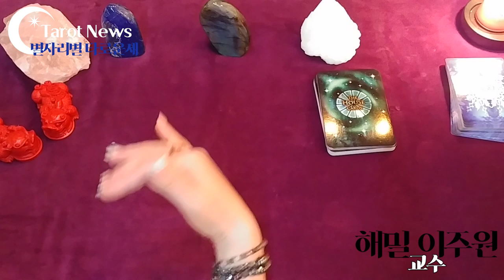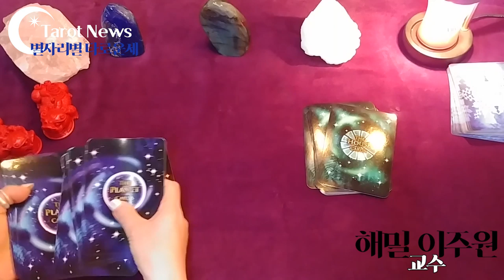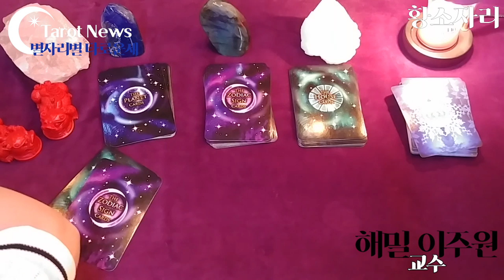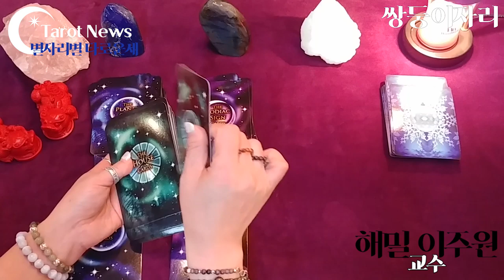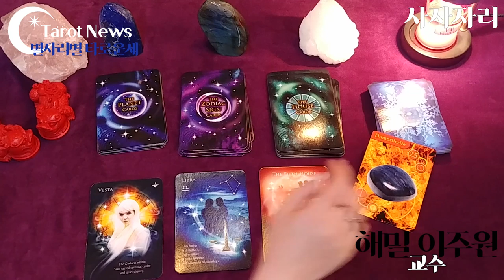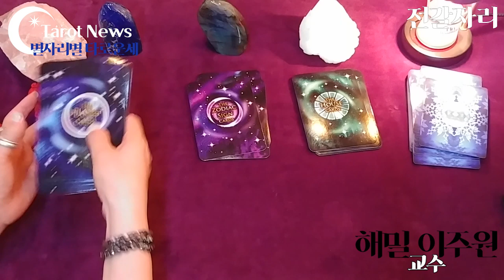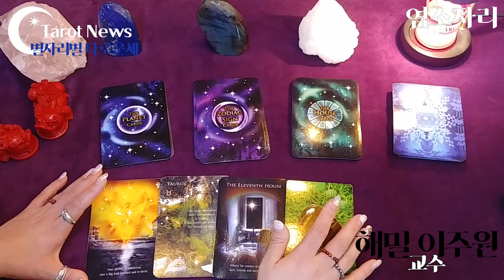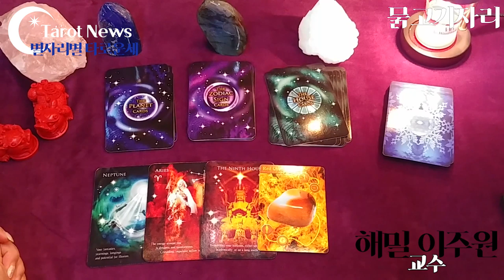[2019.08월12일~18일까지 별자리별 타로운세] 점방티비& 타롯뉴스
2019.08월12일~18일까지 별자리별 타로운세] 점방티비& 타롯뉴스

여름이 깊어 더운 중에도 가을 냄새가 납니다. 더운 만큼 깊은 가을을 맞이 할수 있겠죠..
모두들 힘내시고 아자아자!!

8월 세쨋주 별자리별 움직임
8월11 22:40경에 역행에서 순행으로
8월12일 수성이 사자자리로 입궁 04:47
8월12일 월 천왕성의 역행 (11:27)
8월15일 목 물병자리 만월(21:30)
8월18일 화성 처녀자리 입궁(18;08)
[타임벨트]
양자리: 12분 30초
황소자리: 17분 40초
쌍둥이: 22분 10초
게자리: 25분 40초

사자자리: 29분 40초
처녀자리: 33분 30초

천칭자리: 37분 20초
전갈자리: 41분

사수자리: 45분

염소자리: 46분 46초

물병자리: 50분 10초
🐏 양자리
정신을 바짝 차리자. 흐트러지거나 나태한 모습 보이지 말자. 적당한 긴장을 유지하자.
애정운:좀 더 적극적으로 움직이자. 새로운 변화가 필요하다.
날짜:13,16 물건: 음악 장소: 쇼핑몰 색상: 핑크

🐂황소자리
지난일이나 과거에 너무 연연해 하지 말자. 흘러간 일은 빨리 잊자. 현재와 미래만 생각하자. 새로운 마음으로 시작하자.
애정운:새로운 사람과 만남은 피하세요. 바같 활동은 줄이자.
행운의 날짜:15,18 물건: 책 장소: 바닷가. 색상: 블루

🎎쌍둥이자리
당신의 노력과 땀이 결실을 맺게 되는 시기다. 주저하지 말고 힘을 내자. 어려운 일이 있어도 너무 걱정하지 말자. 머지않아 새로운 해결책이 생긴다.
애정운: 연인에게 변화된 모습을 보여주자, 유머감각을 키워보자.

🦀게자리
흐르는 물처럼 부드러운 처신이 필요하다. 무리한 일이나 계획은 피하자. 안되는 일에 매달리거나 미련을 갖지 말자.
애정운: 까운 곳에서 짝을 찾아 보자. 오해가 될 만한 언행은 삼가 하자.
날짜:14,18 물건: 손목시계 장소: 공항 색상: 브라운

사자자리
만사가 귀찮은 한주다. 마음을 가다듬도록 노력하자. 할일은 해야 한다.
애정운: 한두번 실패에 포기 하지 말자. 마음을 넓게 쓰자.
행운의 날짜:13,17 물건: 컴퓨터 장소: 마트 색상: 네이비

처녀자리
솔직하고 정정당당하고 모습이 필요하다. 손해를 봐도 정직하게 행동해야 한다. 주변 사람들에게 믿음을 심어 주어야 한다.
애정운: 첫 인상 만으로 상대를 판단 하지 말자. 새로운 모습을 발견 하게 된다.
날짜:12,17 물건: 보양식 장소: 미용실 색상: 화이트

천칭자리
선택에 따라서 많은 것이 달라 진다. 꼼꼼히 따져 보고 움직이자. 주변의 분위기나 일시적인 감정에 움직이지 말자. 신중함이 좋은 결과를 낼 수 있다.
애정운: 좋은 기회를 놓치지 말자. 연애 초기의 감정을 살려보자.
행운의 날짜: 13,16 물건: 손수건 장소: 전시장 색상: 레드

전갈자리
해야할 일과 스케줄 관리를 잘하자. 시간을 아끼면서 부지런히 움직이자. 나태한 모습 보이지 말고 부지런히 움직이자. 하던 일을 꾸준히 하자.
애정운: 이성과의 만남을 미루자, 지나친 과음을 피하자.
행운의 날짜:12,16 물건: 선 블럭 장소: 서점 색상: 베이지

사수자리
행운의 여신이 당신과 함께한다. 당신의 꿈이 현실로 이루어진다. 기회다 생각하고 열심히 일하자.

애정운: 자신의 생각을 표현하라, 연인과 대화를 하자.
행운의 날짜:12,14 물건: 선글라스 장소: 먹자 골목 색상; 바이올렛

염소자리
다른 사람을 대할때 성심, 성의를 다하자, 못한 사람이라고 무시 하지 말자. 지금 눈 앞의 사람이 당신에게 큰 힘이 될 수 있다.
연애운:눈높이를 조금 낮추자. 연인에 대한 믿음을 가지자.
날짜:12,17 물건: 스마트 폰 장소; 수영장 색상: 다크레드

물병자리
기죽지 말고 자신감을 잃지 말자. 다른 사람에게 약한 모습 보이지 말자. 하고 싶은 말이 있으면 다하자.
애정운: 너무 콧대 세우지 말자. 연인끼리 시간을 늘이자.
행운의 날짜:15,17 물건: 거울 장소:번화가 색상: 퍼플

물고기 자리
기분전환과 스트레스 해소가 필요한 시기이다. 웬만한 일은 뒤로 미루자. 내키지 않는 사람이나 모임은 피하자, 평소에 하고 싶었던 일을 해보는 것도 좋다.
애정운:좋은 인상을 심어주자, 불필요한 말은 삼가하자.
행운의 날짜:14,16 물건: 복권 장소: 주점 색상: 아이보리